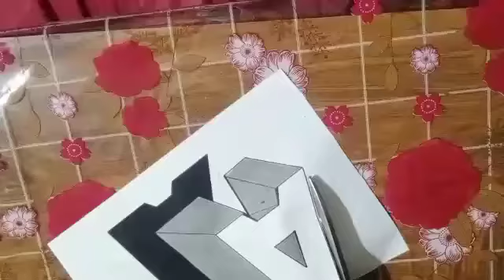How To Drawing 3D Floating Letter "A" | 3d drawing Easy | Ahmad Arts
3D Trick Art on Paper

how to drawing 3d floating letter "a"
3d drawing
how to draw
trick art
3d drawing easy
How do you draw a 3D letter A?
How do you write names in 3D?
How do you make a 3D drawing?
How to draw 3D illusions on paper step by step
Easy 3D drawings for beginners online
How To Drawing 3D Floating Letter \
3d drawing EASY